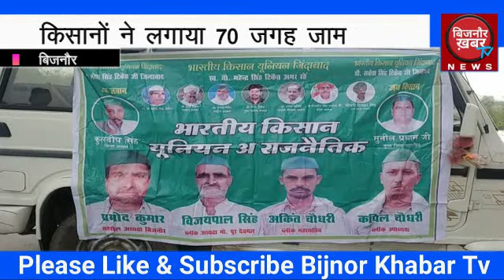BIJNOR KHABAR || बिजनौर किसानों ने लगाया 70 जगह जाम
बिजनोर- केंद्र सरकार द्वारा लाए गए कृषि अध्यादेश के विरोध में आज किसानों ने जनपद में 70 स्थानों से ज्यादा जगह पर जाम लगाते प्रदर्शन कर धरना दिया और सरकार से किसी अध्यादेश वापस लेने या फिर यह गारंटी देने की मांग की कि कोई भी व्यापारी न्यूनतम मूल्य से से कम दाम पर किसानों की फसल की खरीद नहीं करेगा और अगर ऐसा करता है तो उस व्यापारी के खिलाफ अपराधिक मुकदमे दर्ज होने चाहिए। किसानों  से जुड़े आधा दर्जन से ज्यादा संगठनो ने आज जनपद में 70 से ज्यादा स्थानों पर रास्ता जाम किया और सरकार विरोधी नारे लगाए किसानों ने दिल्ली पौड़ी नेशनल हाईवे पर भी कई स्थानों पर जाम लगाया इस जाम के चलते नेशनल हाईवे पर दोनों ओर वाहनों की लंबी लंबी लाइनें लग गई किसानों का साफ कहना है कि फिलहाल तो इस बार सांकेतिक जाम लगाया गया है अगर सरकार ने किसानों की मांगें नहीं मानी तो आगे इससे भी ज्यादा उग्र प्रदर्शन किए जाएंगे।